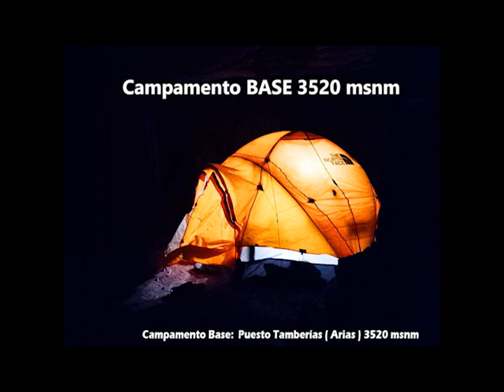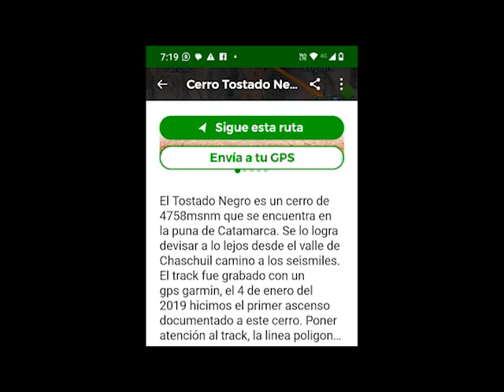Proyecto: Tostado Negro 4750 m 1° Invernal documentada Andinistas: Mariana Widmer - Carlos Azeglio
Proyecto: Tostado Negro 4750 msnm Primera Invernal documentada Andinistas: Mariana Widmer - Carlos Azeglio
Nos Propusimos hacer cumbre invernal y ser la primer cumbre documentada en Invierno, ya que la única cumbre documentada que había como antecedente es la de Enero de 2019 . Por andinistas Carlos Ivan Nieva , Maximo C. y Guilleaume C. Se supone que en la zona posiblemente el IGN antiguamente IGM haya realizado un relevamiento en la década del 50